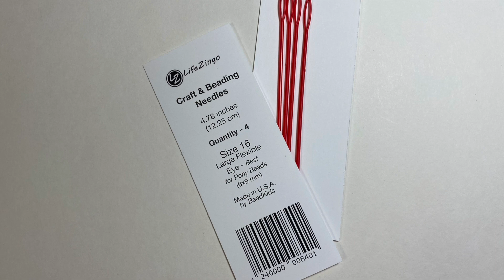5 Inch beading needles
5 Inch plastic beading needles fit great through 6x9 mm pony beads, 4x6 mm pony beads, or 5x5 mm perler beads.  Beadkids.com